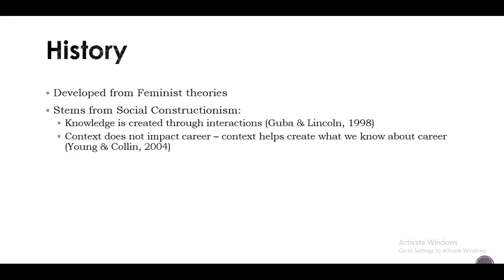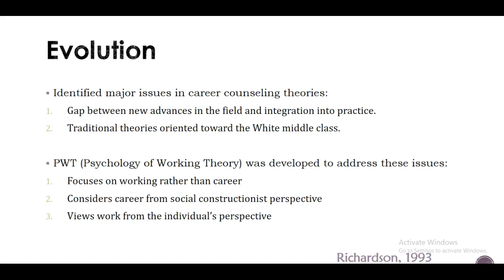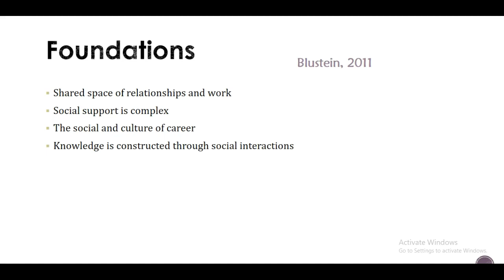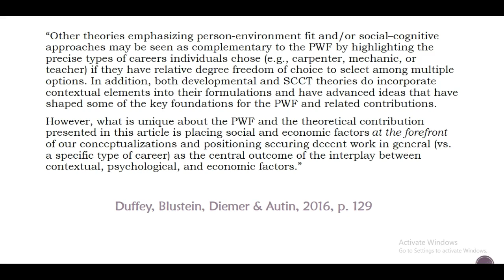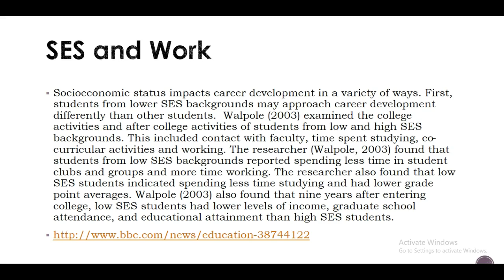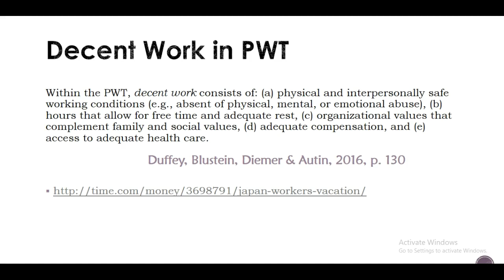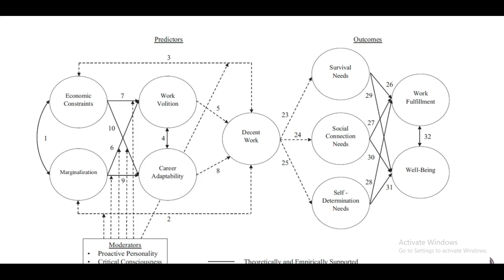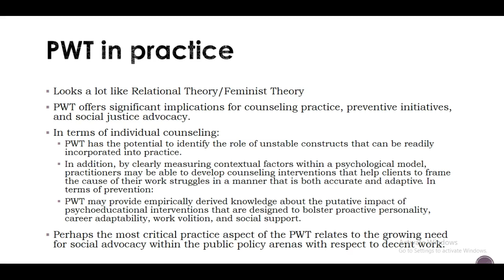Career Counseling Episode 5: Psychology of Working